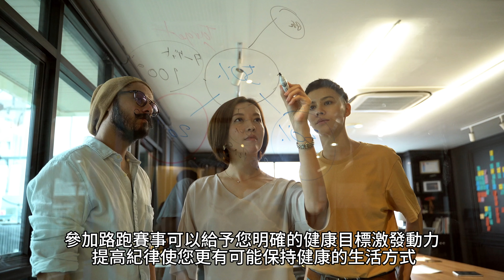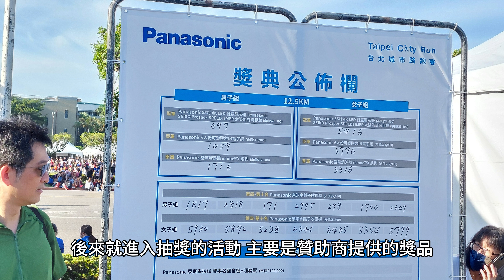凱道狂歡！2023台北城市路跑，一起來跑出健康！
2023年9月10日在總統府前舉辦台北城市路跑賽,影片中您將看到數百名跑者穿越台北市的美麗景色，迎著風奮力前行，
挑戰自我，實現健康目標。路跑的緊張氛圍和刺激瞬間將使觀眾為參賽者加油打氣。

此外影片中還捕捉到活動現場的歡樂氛圍，包括音樂表演、精彩的獎項頒發時刻以及參賽者在終點線上歡欣鼓舞的情景。
這個影片將觀眾帶入了一個充滿運動、健康和歡樂的世界，鼓勵人們一同參與這個激動人心的運動盛事。

無論您是跑步愛好者還是只是想感受運動的快樂，這支影片將激勵您參加未來的台北城市路跑賽，一起來跑出健康！